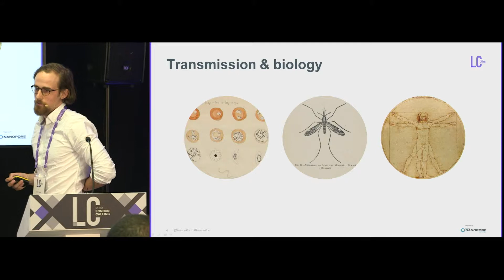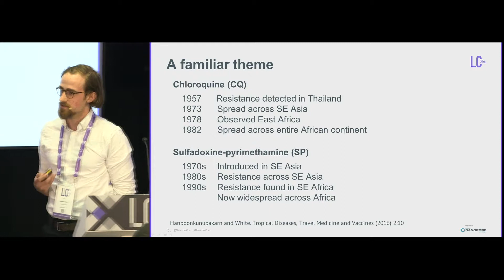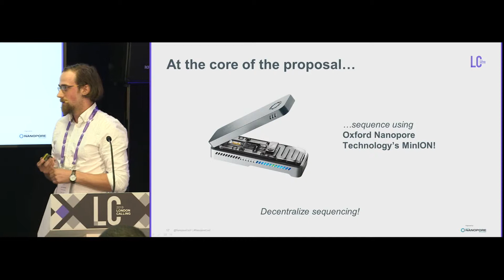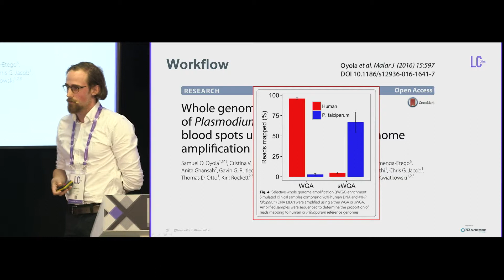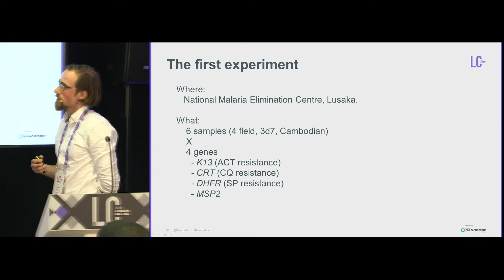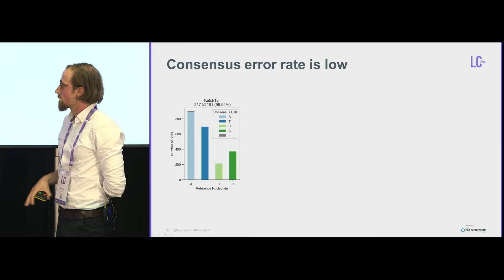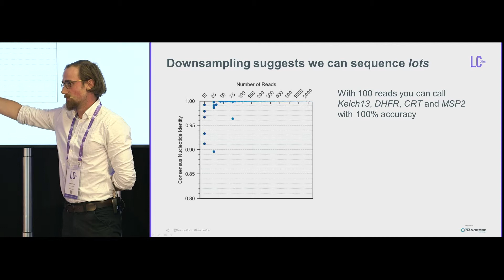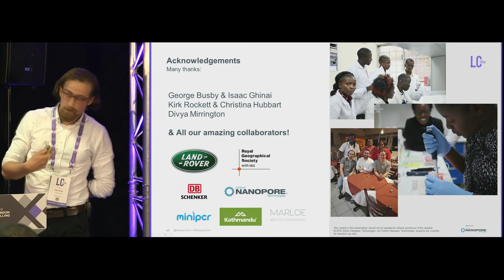Mobile Malaria Project | Jason Hendry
London Calling 2019

Opening the Field sequencing breakout, we were delighted to to be joined by the University of Oxford’s Jason Hendry who had just returned from a six-week research expedition to Africa, utilising nanopore sequencing to investigate drug resistance in malaria. Jason revealed that, despite significant reductions in malaria prevalence over the last 20 years, the World Health Organization still reported 219 million cases of malaria infection and 439,000 associated deaths in 2017 alone.

The current treatment for malarial infection is Artemisinin-based Combination Therapies (ACTs), which comprise of the fast-acting artemisinin-based compounds combined with one of a number of companion drugs. However, resistance to ACTs is on the rise and has been seen in Asia and small pockets of Africa. Jason commented, that the spread of malarial resistance from Asia to Africa is a familiar pattern and has been observed in the past with resistance to both chloroquine (QC) – the original antimalarial drug – and its successor sulfadoxine-pyrimethamine (SP). The primary concern is that this same situation is repeating and that soon resistance to ACTs will have spread throughout the African continent.

Sequencing could provide an accurate method of monitoring the spread of ACT-resistant malaria and support the implementation of more effective control strategies. However, Jason commented that, despite substantial reductions in the cost of sequencing over the past several years, traditional sequencing technology is still too expensive and requires significant expertise in molecular biology and data analysis. For this reason, the majority of sequencing is confined to large sequencing centres.

The team at the University of Oxford became aware of a grant from Land Rover and the Royal Geographic Society which would provide the winning proposal with £30,000 and a Land Rover vehicle with which to make a ‘challenging journey’ that would inspire and engage others. Their proposal was to convert the vehicle into a mobile sequencing laboratory and trial in-country genetic surveillance of drug resistance in Africa. At the core of this proposal was the use of the portable MinION device. Having successfully won the grant, the “Lab Rover” and ‘Mobile Malaria Project’ were born.

Jason described how they perhaps took the ‘challenging journey’ element of the proposal too seriously by plotting a 7,351 km route though Namibia, Zambia, Tanzania, and Kenya — stopping along the way to perform sample analyses.

The first experiment was carried out at the National Malaria Elimination Centre in Lusaka, Zambia, where they sequenced 6 samples (4 cases and 2 controls) targeting 4 key resistance genes that confer resistance to ACT, CQ, and SP.

The data showed a single read accuracy of 97.4% and consensus accuracy of 99.54–99.88% across the four genes studied; however, the latter could be increased to 100% by removing a small number of deletions – allowing confident calling of single nucleotides. By downsampling their data, it was revealed that they could call SNVs in the 4 key resistance genes studied at 100% accuracy from just 100 reads. Based on the fact that they obtained 7 million reads in total, this would allow a staggering 70,000 samples to be sequenced on a single flow cell. Alternatively, they could sequence a single sample to sufficient depth in just 3 seconds (based on generating 4,000 reads in approximately 2 minutes). Interestingly, the Zambian case sample revealed sensitivity to CQ, which corresponds to the lack of use of this drug for many years.

Unfortunately, Jason didn’t have time to review the full data set obtained from their epic journey; however, he did reveal how another element of the project was to support, educate, and inspire local researchers. They achieved this through running training workshops across the length and duration of their journey. One specific example took place in the small village of Busia in Kenya, where they set up the mobile lab on a plastic table at the side of the road. Here, a student from the Kenya Medical Research Institute, who had never before undertaken nanopore sequencing, successfully performed library preparation and flow cell loading for 12 local malaria samples, whilst under the watchful eyes of his supervisor and, according to Jason, ‘most of the village’. They drove with the sequencing in progress back to the research institute and arrived three hours later with 3 Gb of data, which mapped to two of the major malaria vectors known to be present in the area.